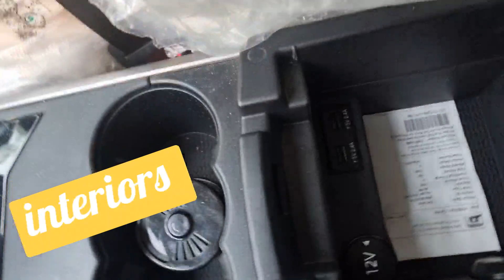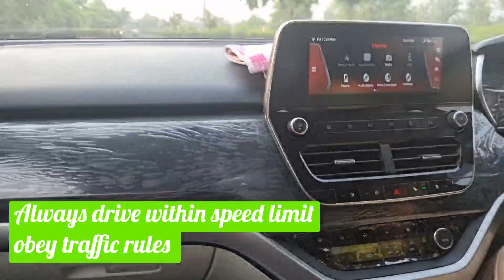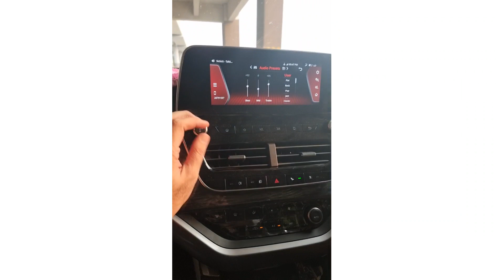Neo Review TATA SAFARI Xza+ 2021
Neo Review XZA+ TATA SAFARI 2021

 This car is easily maneuverable I found it better than MG Gloucester and Range Rover in terms of power and maneuverability and reality and grip on the City roads.